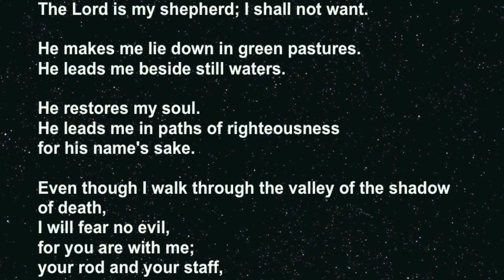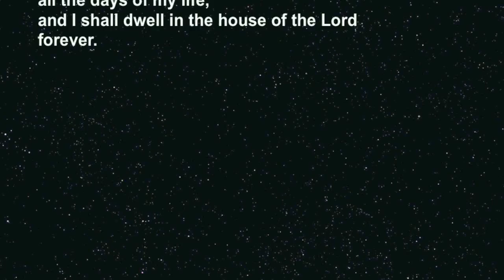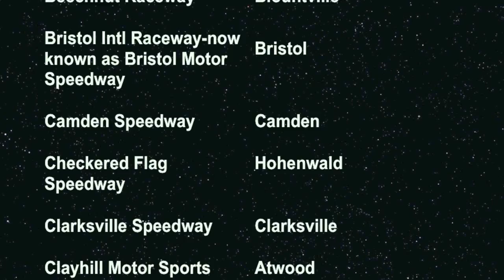Psalm 23 Duck River Raceway Park - Wheel, Tennessee - Racing Action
Randy Lewis, the World's #1 Trackchaser, visited the Psalm 23 Duck River Raceway Park in Wheel, Tennessee for some stock car racing.  This was his 1,808th lifetime racetrack to see in 63 different countries.  where he has posted more than 100,000 photos (Ya! One hundred thousand!) and Trackchaser Reports where he reviews each track he visits.  Don't miss more than 500 Randy Lewis Racing Films on his YouTube channel.  Channel name is "RANLAY".